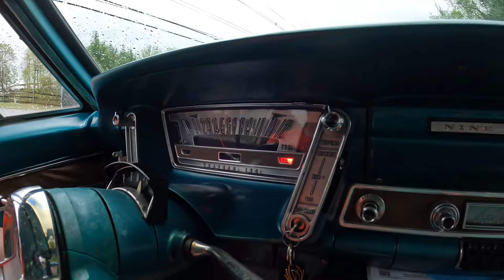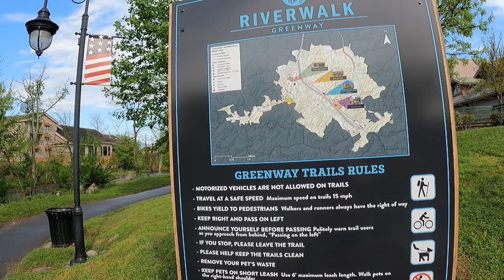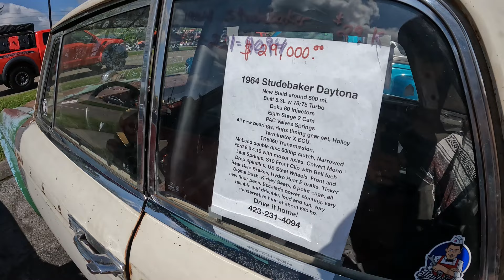Spring ROD RUN 2024: WE DRIVE OURS! '77 F150 + '64 Rambler Wagon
Resurrected Garage goes to Spring Rod Run in Pigeon Forge TN April 18-20. We ended up towing the Rambler with the Shop Truck then decided on the way back home to drive the Rambler to see if it would make it. This is a recap of our jam packed weekend of long days and even longer nights. We take you guys along on all the fun we had.